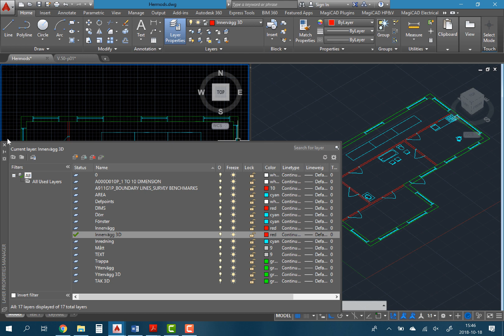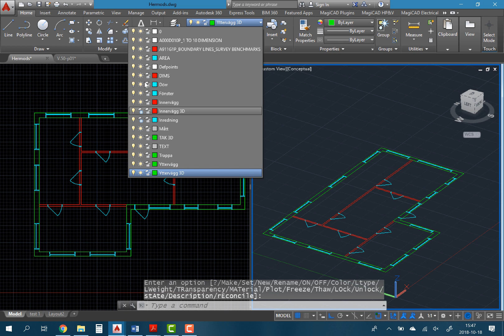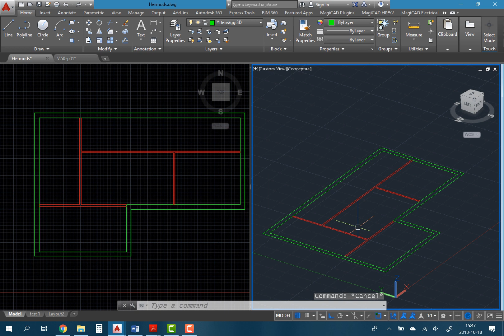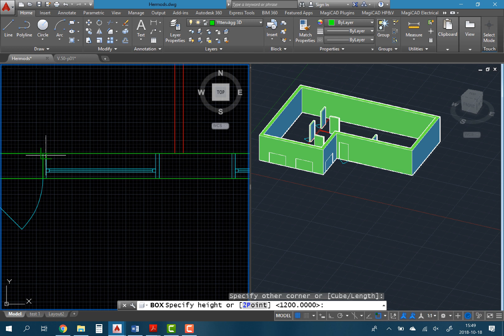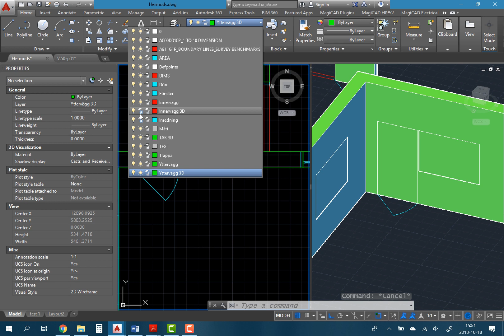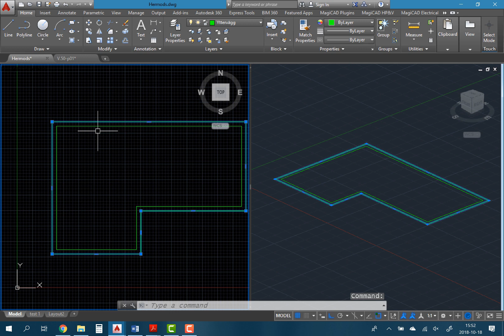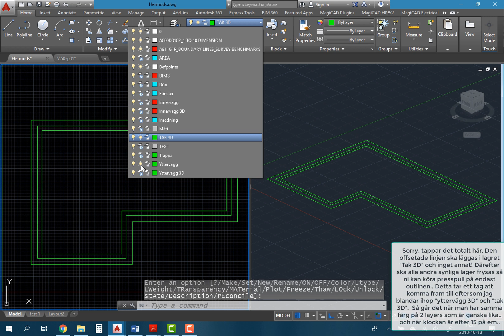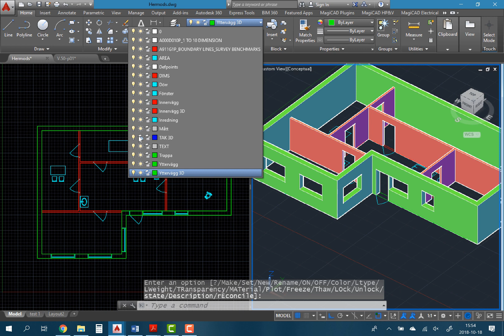Hur man gör ett enkelt 3D-hus i AutoCAD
Kommandon
Box
Presspull
UNI
SU

Denna teknik funkar endast om ytterväggslinjerna är obrutna där dörrar & fönster finns. Annars blir resultatet av presspull inte så bra! Har du gjort hål för fönster/dörrar i ytterväggslinjerna får du använda samma teknik som för innerväggarna.